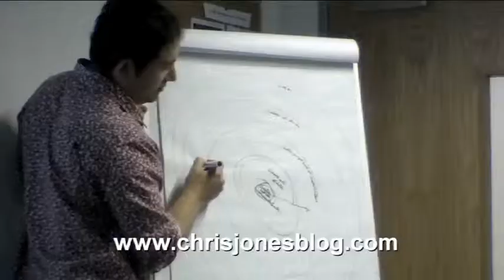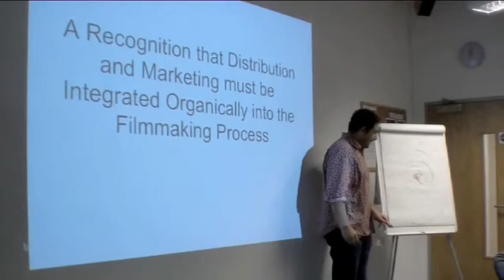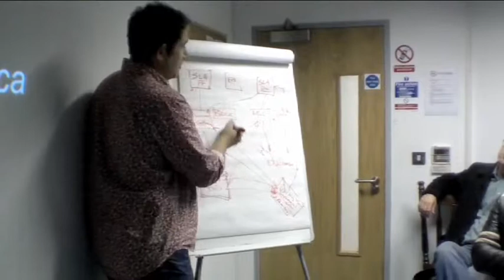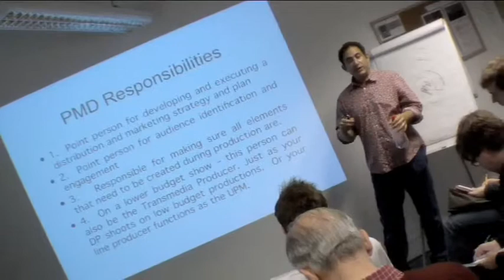Jon Reiss in London, Think Outside The Box Office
One of the many workshops we run for emerging film makers.